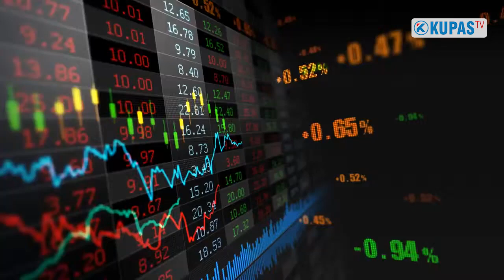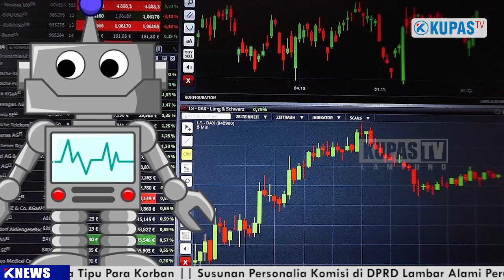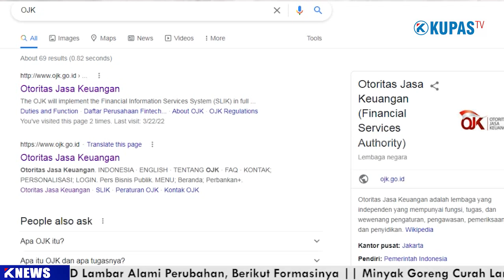WARGA LAMPUNG MASUK DAFTAR PENIPUAN INVESTASI PERUSAHAAN AFILIATOR INDRA KENZ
BANDAR LAMPUNG - Kerugian Renaldi warga Lampung korban investasi bodong Indra Kens mencapai ratusan juta jadi korban investasi bodong indra kens warga lampung itu menggandeng pencacara untuk melaporkan kasus penipuan oleh perusahaan investasi bodong Indra Kesn ini ke Mabes Polri

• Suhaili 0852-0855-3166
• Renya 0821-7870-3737